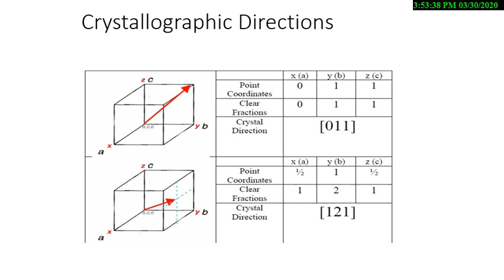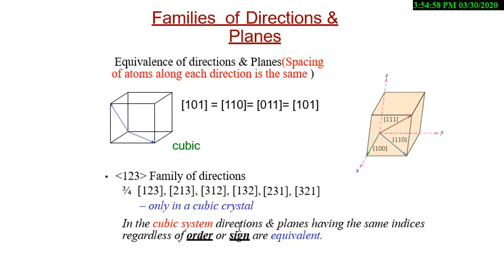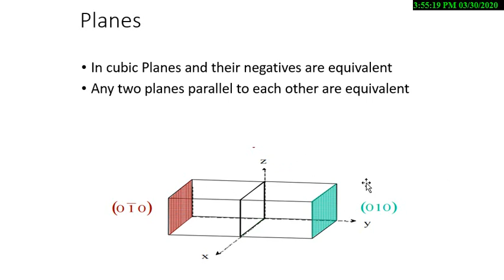crystallographic directions part 1